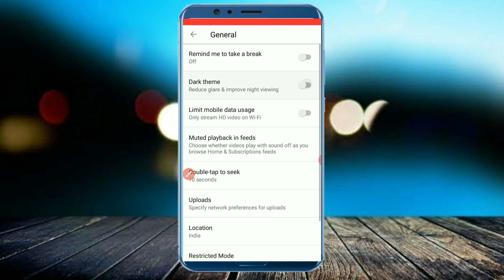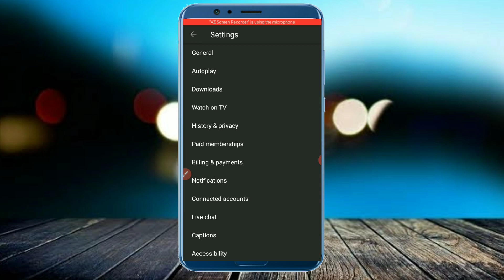ଲଜ୍ୟା ଜନକ ଭିଡ଼ିଓ